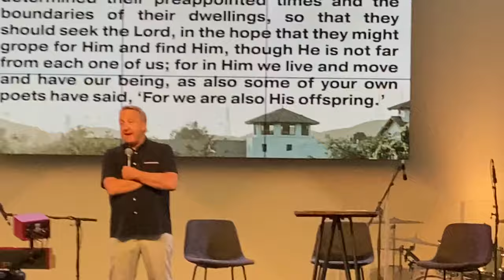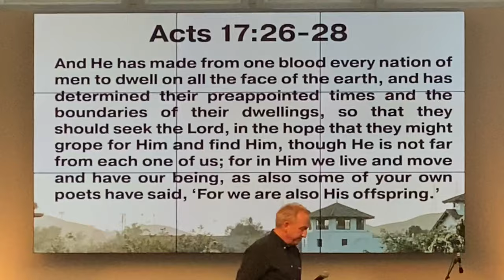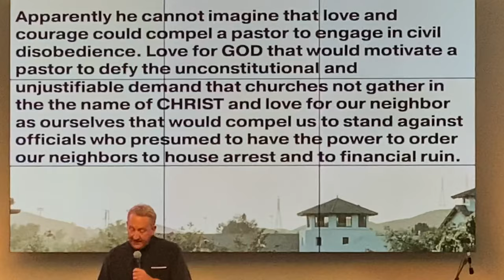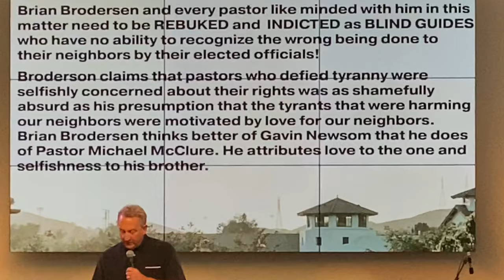Pastor Rob McCoy responding to Pastor Brian Brodersen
Pastor Rob McCoy standing with pastor mikemcclure kengraves joepedick johnrandall johnmacarthur calvarychapel @godspeakccto tyranny tyrannicalgovernment @gavinnewsom